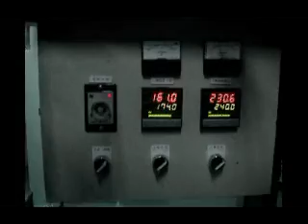FULLY AUTOMATIC SHOELACE TIPPING + MELTING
SKY-101A+M is special design to make shoelace tipping "melting tip"
　　　　　　　　　　　　　　　　& garment string tip "melting tip".

It no need used celluloid acetate film no ingredients contains banned phthaltes (plasticizer)(The finished products provide 100% safety for health)

Machine attached with "extra" heating element for melting shoelace when the braid into tipping mold,the melting time can be adjusted.

CL-101A+M machine also can used to make working normal shoelace as same as CL-101A to used acetate film tipping.

Machine running speed about 6~15 pcs/per min,
but it depend on braid material and size.

★The machine used for synthetic material braid only.
★The melting tip make to round or square shape,
and tip head size (5mm~20mm length)
can be choice by customer.
★Machine equipped with chuck wheel can make easy to adjust tipping length from
12" to 62" (the length up to 140"on request)

Optional: Auto loading device:

The machine attached with auto loading device for collected finish products.
To counting and take off products by 4 position hanger, automatic changeable.

PRODUCTION CAPACITY 360-900pcs / hour(for melting tipping CL-101A+M)
3300pcs hour/maximum (for used acetate film tipping CL-101A)

(Depend on tipping length)
MAIN MOTOR AC 1HP
MOTOR OF LOADING DEVICE 1/4HP (Optional)
CUTTING MOLD 5mm type

(STANDARD) For special cutter blade (melting tipping CL-101A+M)
5m/m thickness size used up to 4.2 mmo
(2.0, 2.5, 2.8, 3.5, 4.2 mmo)

For standard cutter blade (CL-101A)
5m/m thickness size used up to 4.2 mmo
( 2.0, 2.2, 2.5, 2.8, 3.2, 3.5, 3.8, 4.0, 4.2 mmo)